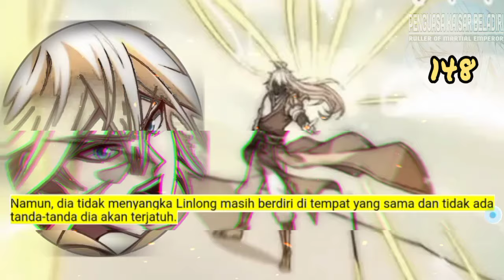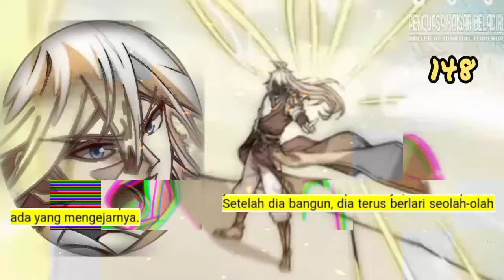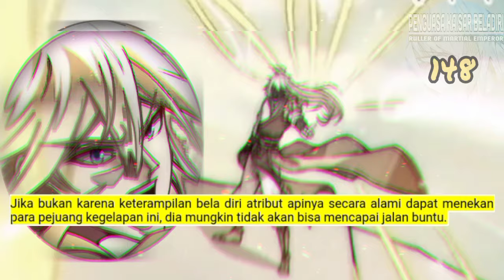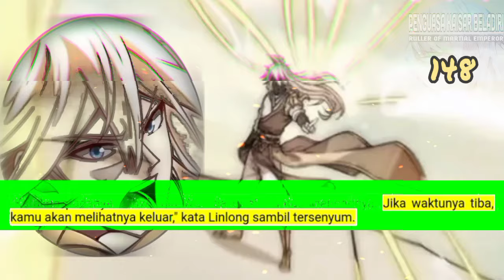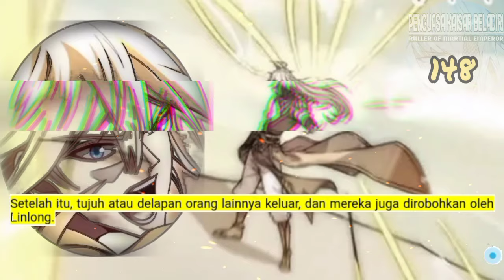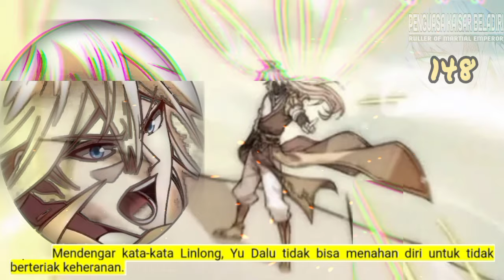Penguasa Kaisar Beladiri season 148